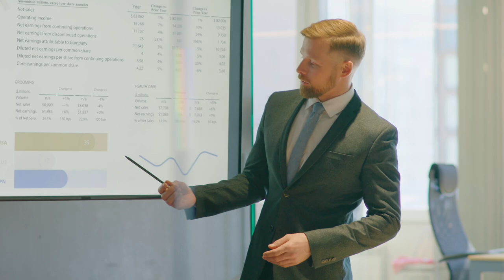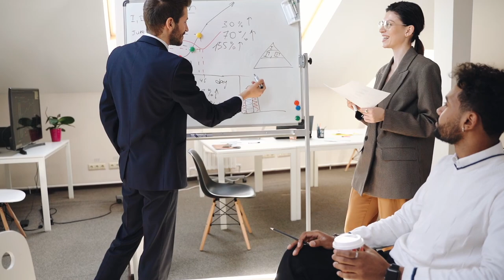How Sigma Males Command Respect and Intimidate People (Start Doing This!)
How Sigma Males Command Respect and Intimidate People sigma sigmamale brainboosters Now, you've probably heard of alpha and beta males, but what exactly is a Sigma male?

Unlike the dominant alpha male or the submissive beta male, the Sigma male occupies a unique position in the social hierarchy.

They are independent, self-reliant, and possess a strong sense of individuality."

Sigma males thrive on their ability to think independently and stand apart from the crowd.

They are often introverted, self-assured, and possess a natural air of mystery, which sets them apart from other personality types."

In this video, we will delve into the various traits and strategies that Sigma males employ to command respect and sometimes intimidate others.

We'll explore their strong sense of self-discipline, unwavering confidence, and their unique approach to social interactions."

We'll also talk about 8 ways Sigma Males command respect and intimidate people.

We'll reveal how they've overcome challenges, embraced their individuality, and how their unique presence influences those around them."

So, whether you're a Sigma male seeking validation or someone curious about this captivating personality type, this video is sure to provide valuable insights and a deeper understanding of how Sigma males command respect and intimidate others."